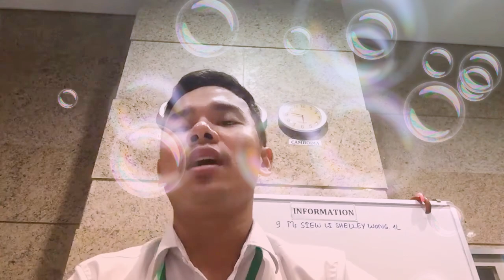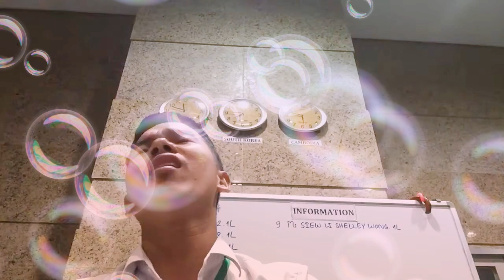🌹 តាមដាន 👸🏠🏠: by Korb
Love ❤️ Cambodia 🇰🇭